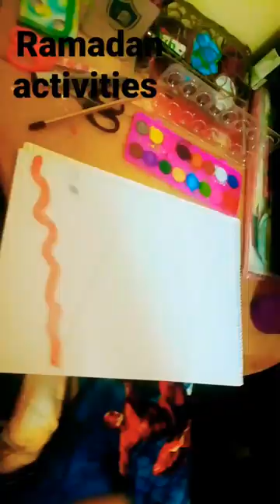Hi! RAMADAN KAREEM EVERYONE 💐💖